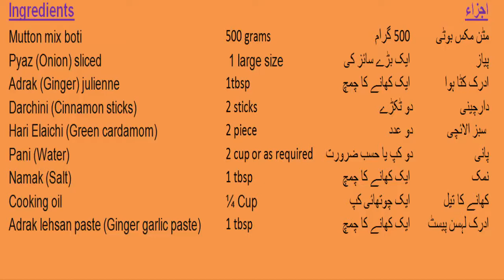White Mutton Karahi | How to make White Karahi Gosht | مٹن کڑاہی By Chaska in home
Today we will go to make Mutton white Karahi restaurants style. It’s very simple and easy delicious recipe.
I will teach you here Step by Step How to make Mutton white Karahi Recipe by Chaska in home.
 It is prepared in a traditional style with mutton meat, masala, garlic, green chilies, and yogurt. It takes lesser time to be prepared. Follow the Mutton White Karahi recipe as it is to get the best results. It is suitable for dinner or lunch.
Try out this Bakra Eid Special Recipe and tell me how your family likes this. You can serve it with rice or naan.
Ingredients
Mutton mix boti                                              500 grams
Pyaz (Onion) sliced                                        1 large size
Adrak (Ginger) julienne                                 1 tbsp
Darchini (Cinnamon sticks)                         2 sticks
Hari Elaichi (Green cardamom)                   2 piece
Pani (Water)                                                    2 cup or as required
Namak (Salt)                                                  1 tbsp
Cooking oil                                                     ¼ Cup
Adrak lehsan (Ginger garlic paste)            1 tbsp
Zeera (Cumin seeds) roasted & crushed  1 tbsp
Hari mirch (Green chilies)                           3 to 4 piece
Dhania powder (Coriander powder)           1 tbsp
Dahi (Yogurt) whisked                                1 cup
Kali mirch (Black pepper powder)            ½ tbsp
Sated mirch (White pepper powder)         ½ tbsp
Hara Dhania (Fresh coriander)                   2 tbsp
Adrak (Ginger) julienne                              As you Required
Hara Dhania (Fresh coriander)                 As you Required
Directions:
(1) In wok, add mutton mix boti, ginger, salt, cinnamon sticks, green cardamom,  water, onion, salt and mix well, bring it to boil, cover it and cook on low flame 40-50 minutes or until meat is tender.
(2) When the meat is tender, cook it thoroughly until the water is reduced.
(3) Now add cooking oil, Ginger garlic paste, Cumin seeds and mix well.
(4) Add green chilies and mix well.
(5) Add coriander seed and mix well then cook on high flame for 10 minutes.
(6) When the meat is roasted, add the yogurt, black pepper powder and white chili powder to it and mix well.
(7) Cook until the yogurt is reduced and the oil is separated.
(8) Add fresh coriander and ginger and mix well then extract in a dish garnished it with fresh coriander. White mutton Karahi is ready to serve.